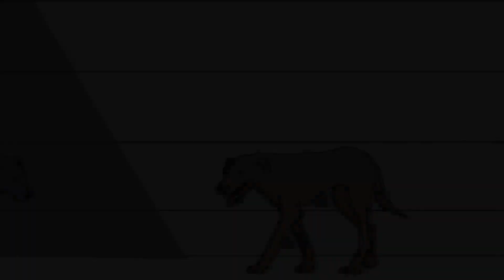Middle Class Kutta | Motion Comic | Hullad Media Lab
Middle Class Kutta traces the commonly seen double standards of the existing Middle Class in Society. As the Narrator describes one such event he came across, we begin to see these double standards unfold.

This is an adaptation of Harishankar Parsai's satirical short story "Madhyamwargi Kutta".

Created by Hullad Media Lab.